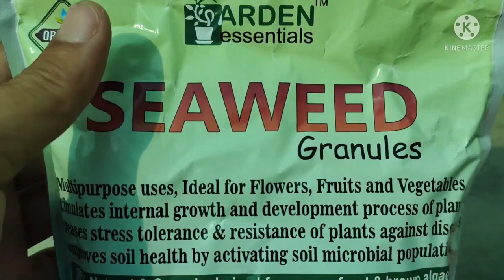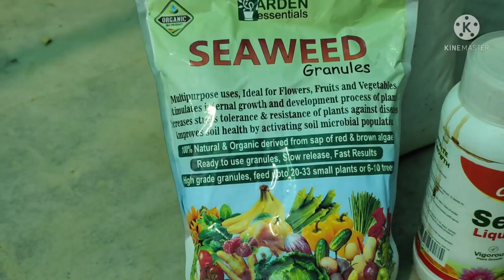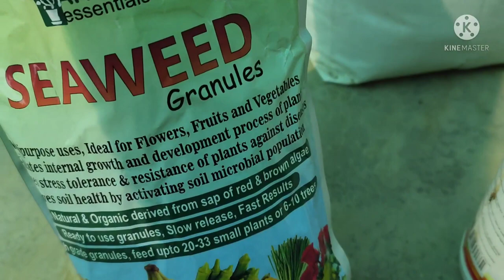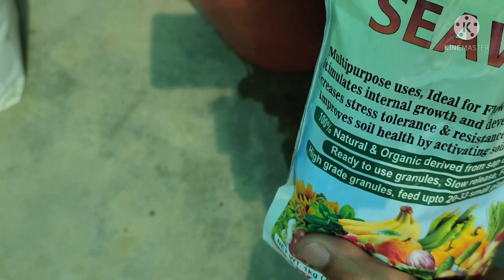इस एक fertilizer से पौधे की सभी समस्याएं हो जाएंगी दूर. पौधे की ग्रोथ होगी दो गुनी.